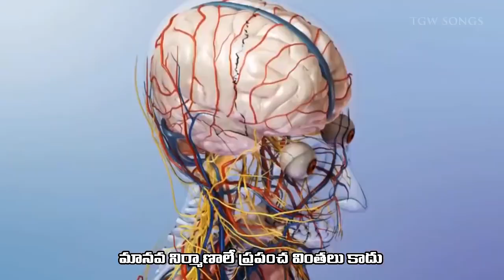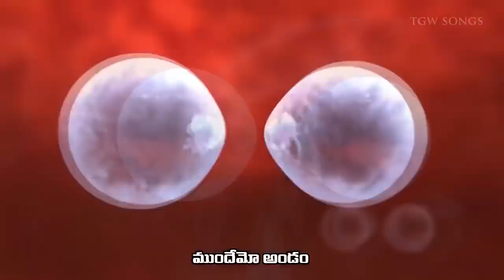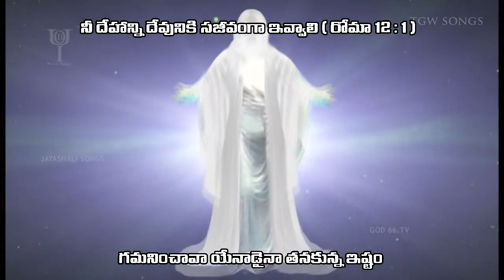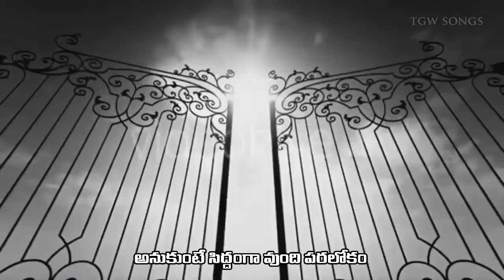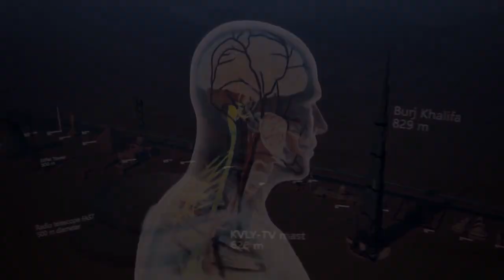ముందేమో అండం తరువాతౌతుందది పిండం// Excellent,heart touching and sensational song //full hd song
jayashali odisha.tv